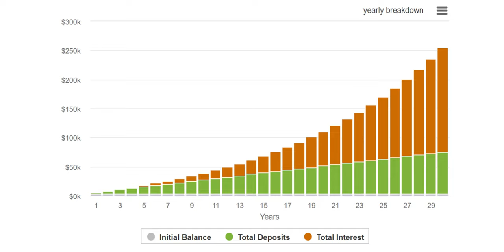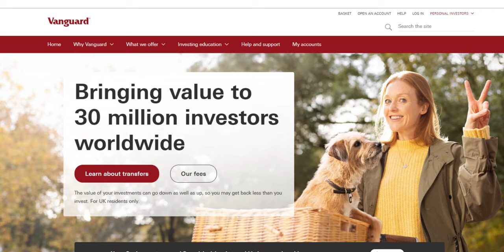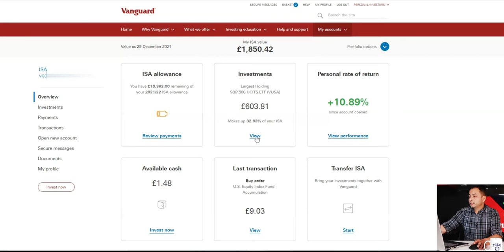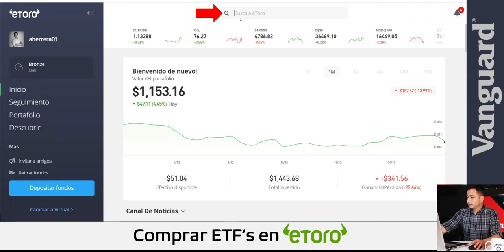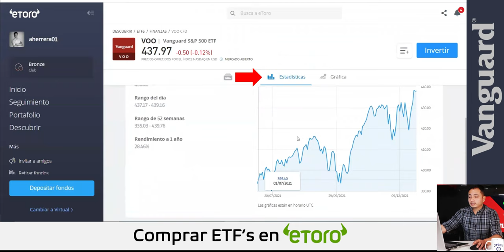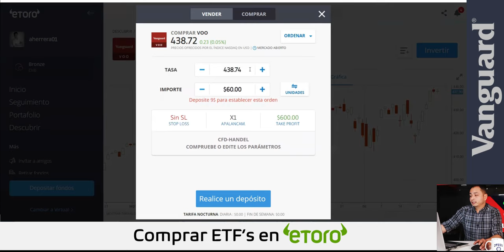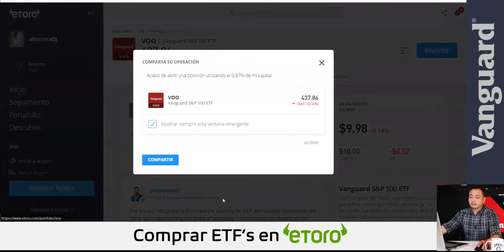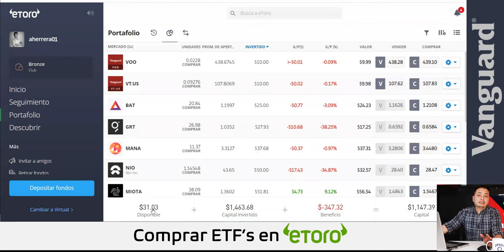Como Invertir en Fondos Indexados ETF con Etoro | Invertir en fondos Vanguard desde Latinoamerica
Bienvenidos a este video sobre como invertir en Fondos Indexados (Index Funds) o ETFs con la plataforma de Etoro donde te voy a mostrar como puedes invertir en fondos Vanguard como el S&P 500 desde Latinoamérica.
Vanguard es una de las plataformas mas importantes de Fondos Indexados y ETFs pero lastimosamente no esta disponible en ningún país de Latinoamérica así que aquí te muestro una alternativa para todos los que quieren invertir en fondos como el S&P 500 (VOO) usando la plataforma de inversión de Etoro.

💰 Abre tu cuenta de Etoro utilizando el siguiente link para recibir $50 dolare de bienvenida cuando hagas una inversion de $100:

Las inversiones en ETFs / Index Funds o Fondos Indexados es una de las estrategias preferidas por muchos inversionistas ya que te permiten tener un portafolio super diversificado con un solo titulo.  Estas inversiones que de normal se hacen a largo plazo te pueden convertir literalmente en millonario cuando llegues a tu edad madura si empiezas lo suficientemente temprano gracias al poder del interés compuesto donde el dinero que tu ganes se va a re-invertir para que te haga mas dinero, y a su vez mas dinero y mas dinero…
Desafortunadamente Vanguard, una de las entidades mas importantes a nivel mundial en cuento a Fondos Indexados no esta disponible en ninguno de los países de Suramérica dejando así un gran numero de potenciales inversores que les gustaría poder invertir en Fondos Indexados de forma pasiva

En este video te voy a mostrar como puedes invertir en fondos como del S&P 500 ( VOO ) de Vanguard o incluso de otras entidades financieras que también proveen fondos indexados.  Para hacer esto, vamos a utilizar nuestra cuenta de Etoro.  Etoro es un Bróker online que opera en la mayoría de países de Latinoamérica y la que ofrece dentro de sus productos financieros los Fondos Indexados ETF de Vanguard y de corporaciones.
Con nuestra cuenta de Etoro podemos invertir en Index Funds de una forma muy fácil y así poder disfrutar de la inversión pasiva y a largo plazo que proporcionan los ETF.

Si tienes alguna duda después de ver este video, no dudes en escribirme en la sección de comentarios, si te gusto este video te agradecería muchísimo si le das al botón de LIKE y para que no te pierdas ninguno de los videos futuros de este canal, suscríbete y activa las notificaciones.
Muchísimas gracias por su atención, por favor cuídense mucho y nos vemos en un próximo video.

Capítulos:
00:00 – Intro
02:18 – Fondos Indexados ETF
05:02 – Vanguard
07:30 – Etoro intro
09:53 – ETF en Etoro
11:55 – CFD explicados
16:08 – Comprar ETF en Etoro
22:38 – Vender ETF en Etoro
24:00 – Outro